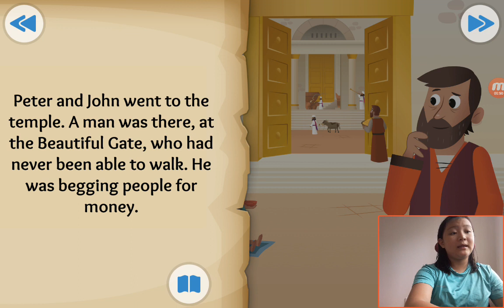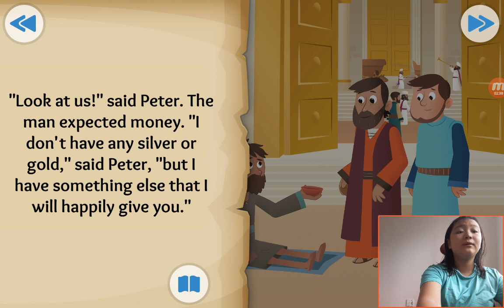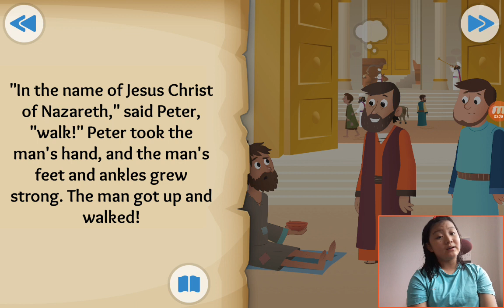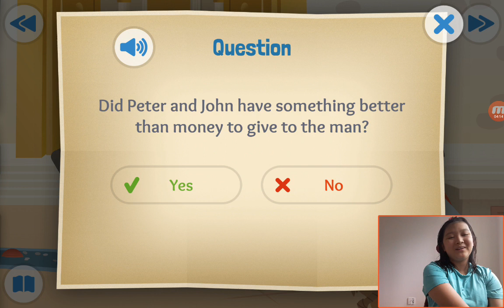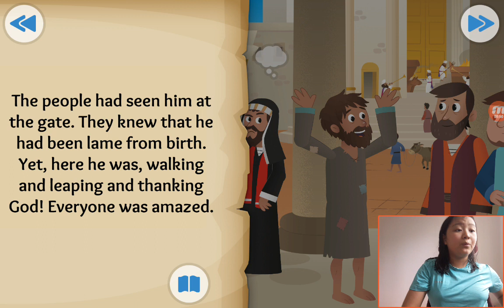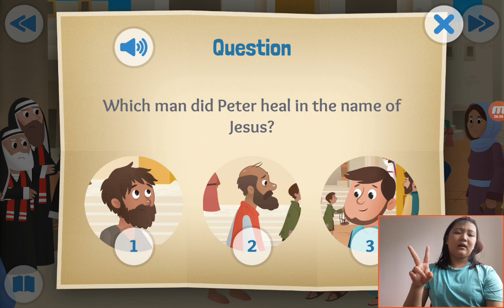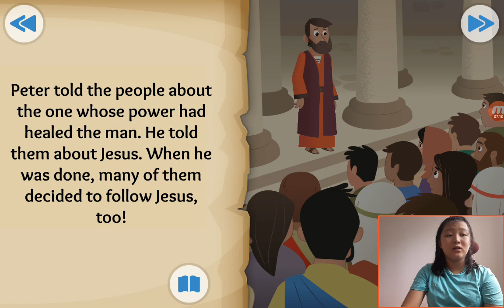‹TBP Kids› 어린이영어성경：35 No Silver, No Gold about a man who can't walk is healed in Acts 3